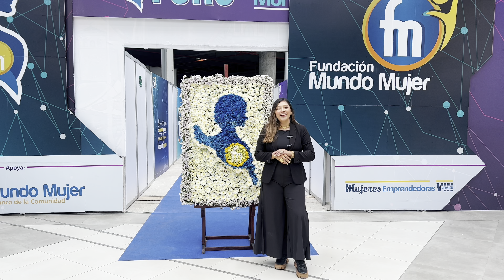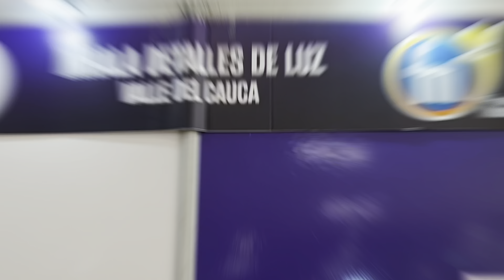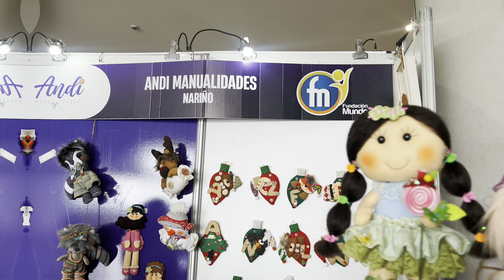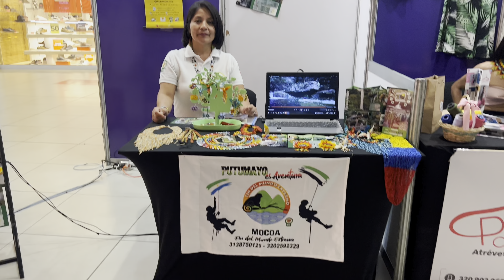Feria Mundo Mujer 2023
a Feria Comercial Mundo Mujer 2023 te espera del 18 al 20 de agosto en Terraplaza Centro Comercial.

Ven y conoce los 124 emprendimientos provenientes de 10 departamentos del país. Encontrarás textiles, joyería, bisutería, alimentos, artesanías, accesorios, agroindustria, entre otros.